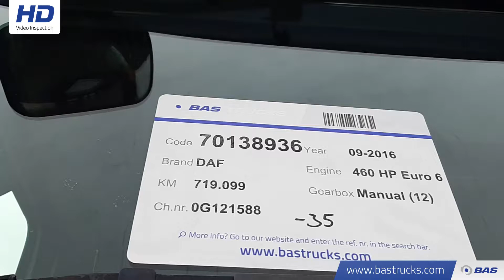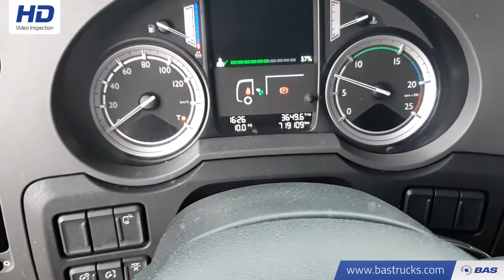70138936 DAF XF 460